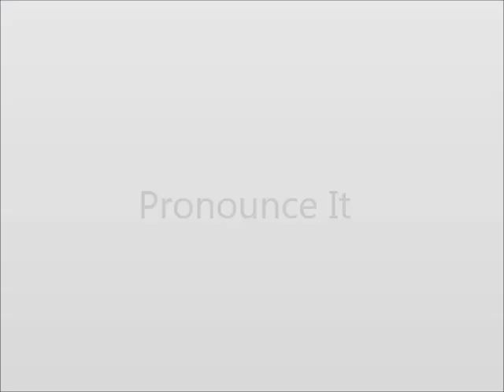How to Pronounce Manufacturing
This video shows you how to say Manufacturing.